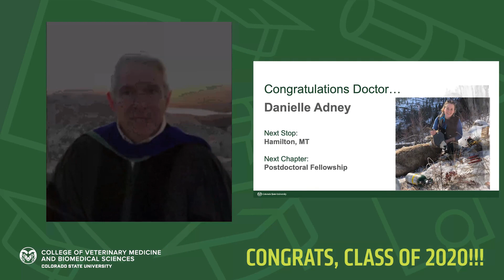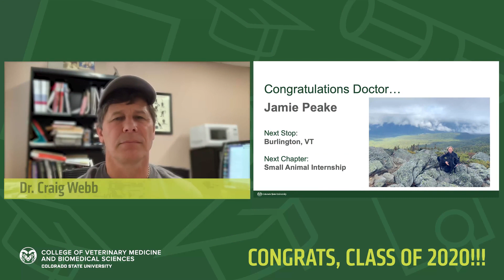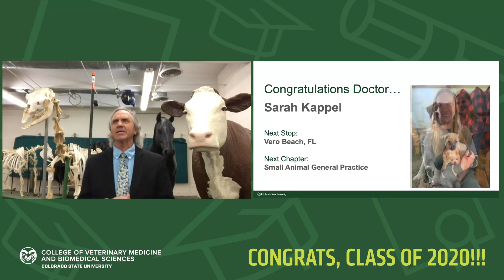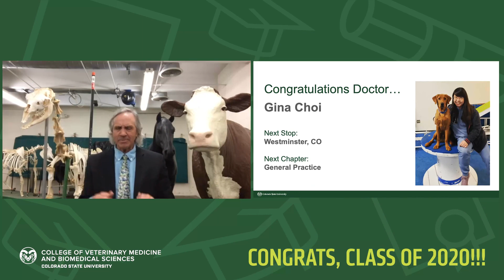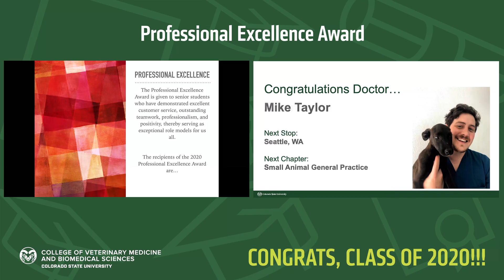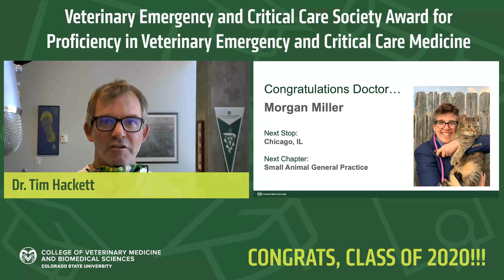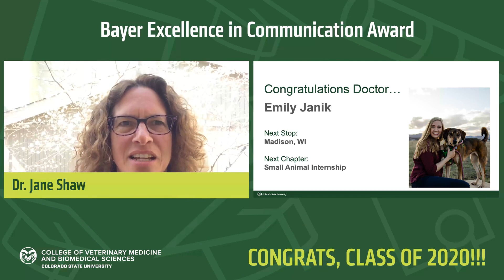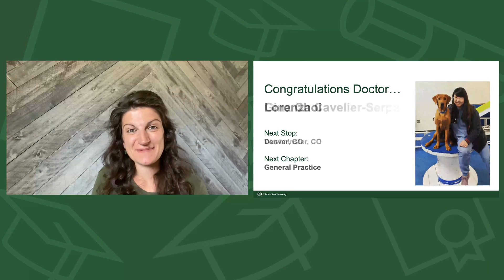CVMBS Graduation Celebration: Doctor of Veterinary Medicine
Congratulations to our College of Veterinary Medicine and Biomedical Sciences ClassOf2020!

Get your CSURamGrad2020 party started with a graduation party pack filled with decorations, inspiration, photo props, recipes and more